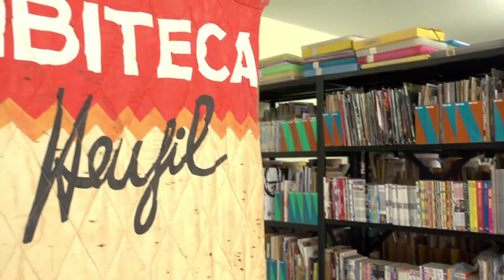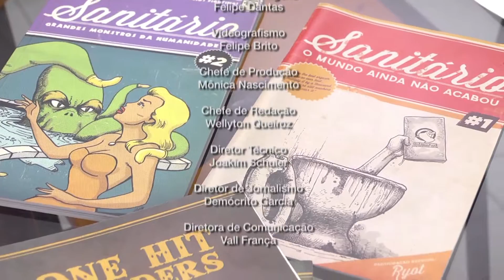OBSERVATORIO CULTURAL - IGOR TADEU - TERCEIRO BLOCO